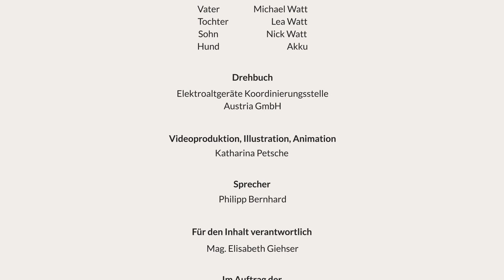Elektroschrott richtig entsorgen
Wie entsorgt man Elektroaltgeräte und Altbatterien richtig? Das Erklär-Video aus der Reihe "Mach's wie die Watts" von der Elektroaltgeräte Koordinationsstelle Austria GmbH zeigt, wie mit Elektroschrott und Altbatterien umweltschonend und richtig umgegangen wird.